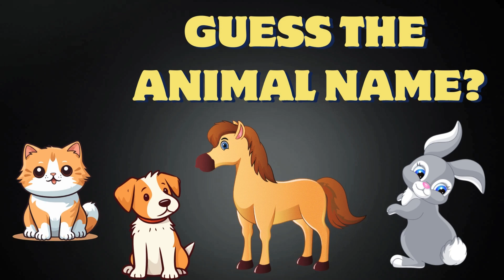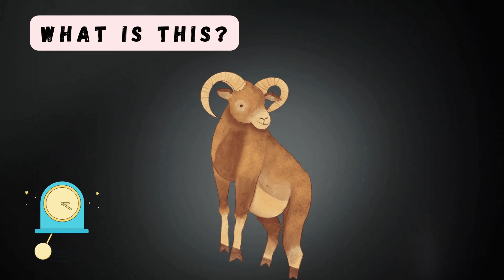Guess The Animal Name based on their Sounds For Kids | 4K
Farm animals for kids - Vocabulary fo kids

00:00 - Guess the animal name
00:17 - Cat
00:32 - Dog
00:47 - Horse
01:02 - Cow
01:17 - Donkey
01:32 - Sheep
01:47 - Goat
02:02 - Pig
02:17 - Turkey
02:32 - Hen
02:47 - Rooster
03:03 - Duck
03:18 - Goose
03:33 - Rabbit
03:38 - THANK YOU!